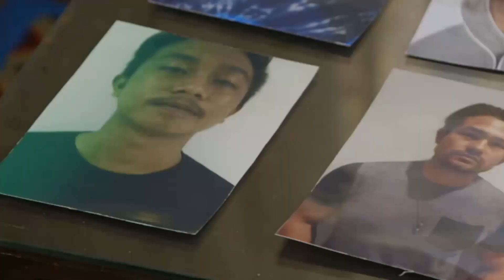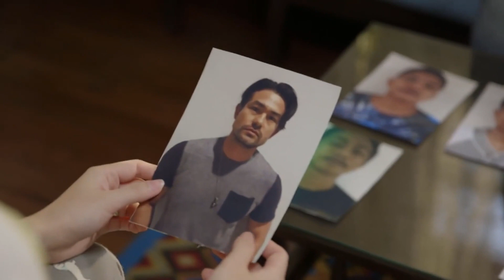Lemon, itinuro ang dahilan ng kanilang aksidente | Pamilya Ko (With Eng Subs)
Lemon (Kira Balinger) tries to identify the suspect behind her tragic accident with Stefano (Marco Gallo) among the persons of interest presented by Chief Investigator Rivas (Jeffrey Santos). (With English Subtitles)

Episode 61 Cast:
Rosanna Roces (Elena) / Irma Adlawan (Loida) / JM de Guzman (Chico) / Joey Marquez (Fernan) / Sylvia Sanchez (Luz) / Kira Balinger (Lemon) / Perla Bautista (Caring) / Marco Gallo (Stefano)